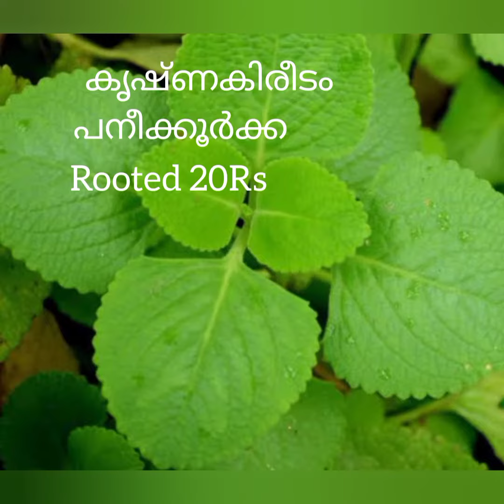plants online sale/low cost plants online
plants sale online/low cost plant sale/garden tour/sale video/Spoon and pot